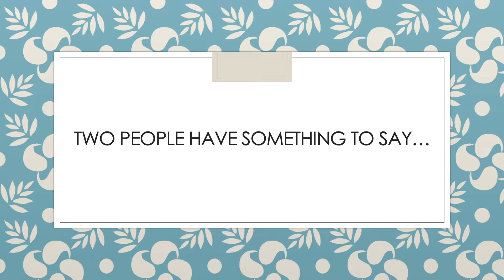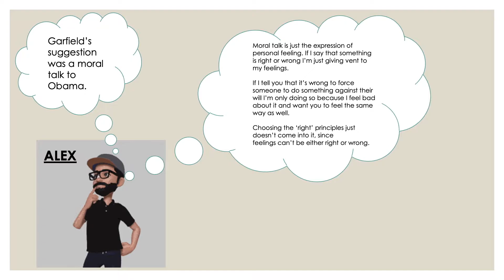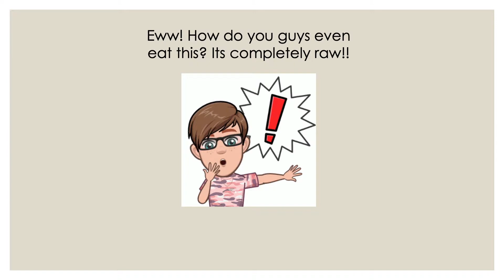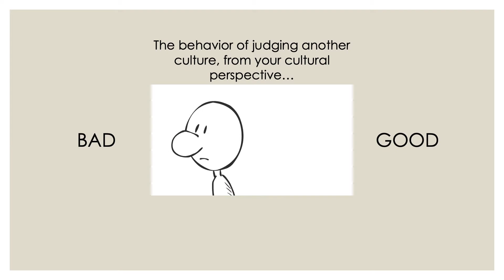Ethics Discussion - Analysing two individuals' ethical view on two scenarios.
A short explanatory video with the involvement of ethics.
Hope you enjoy watching, and gain some information about ethics in general.

If you found the video interesting, like the video and share to spread the knowledge.

Cheers! :D
Pranav Ponnivalavan